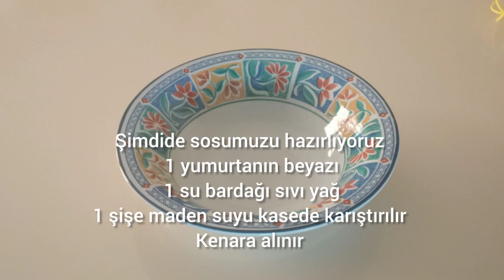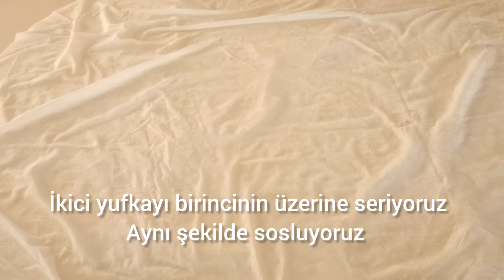3 YUFKALI BUZLUK BÖREĞİ 😋KAT KAT CITIR ÇITIR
3 YUFKALI BUZLUK BÖREĞİ 😋KAT KAT CITIR ÇITIR
İster hemen yapıp pişirin isterseniz buzluğa atın ihtiyacınız olduğunda çıkarın pişirin
kolay ve pratik bir tarif mutlaka denemelisiniz

malzemeler

3 adet yufka

sos için
1 yumurta beyazı
1 su bardağı sıvı yağ
1 şişe maden suyu

peynirli harç
200 Gr peynir

materials

 3 phyllo dough

 for sauce
 1 egg white
 1 water glass measure of oil
 1 bottle of mineral water

 cheese mortar
 200 g cheese
 half a bunch of parsley

Materialien

 3 Blätterteig

 1 Eiweiß
 1 Wasserglas Maß Öl
 1 Flasche Mineralwasser

 Käsemörser
 200g Käse
 ein halbes Bund Petersilie

matériaux

 3 pâte filo

 1 blanc d'oeuf
 1 mesure d'eau en verre d'huile
 1 bouteille d'eau minérale

 mortier de fromage
 200 g de fromage
 un demi-bouquet de persil

सामग्री

 3 फाइलो आटा

 चटनी के लिए
 1 अंडे का सफेद भाग
 1 पानी का गिलास तेल का माप
 मिनरल वाटर की 1 बोतल

 पनीर मोर्टार
 200 ग्राम पनीर
 अजमोद का आधा गुच्छा

materiallar

 3 filo xəmir

 sous üçün
 1 yumurta ağı
 1 su stəkanı ölçü yağ
 1 şüşə mineral su

 pendir məhlulu
 200 q pendir
 yarım dəstə cəfəri

المواد

 3 عجينة فيلو

 للصلصة
 1 بياض بيضة
 1 كوب ماء لقياس الزيت
 1 زجاجة من المياه المعدنية

 هاون الجبن
 200 جرام جبن
 نصف حفنة من البقدونس